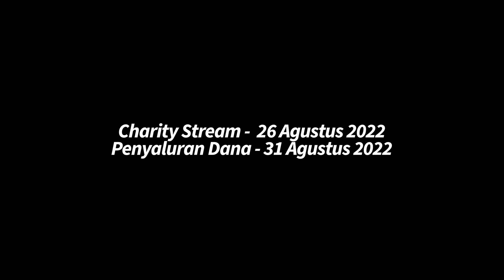JUMAT BERKAH : Week 47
Alhamdulillah...

NOTE : Mohon maaf atas keterlambatan upload hingga lebih dari 2 bulan ini, untuk minggu-minggu berikutnya akan diupload setiap hari kedepannya pada jam 06.00 WIB hingga back on-track ke Week 56. Terima kasih...